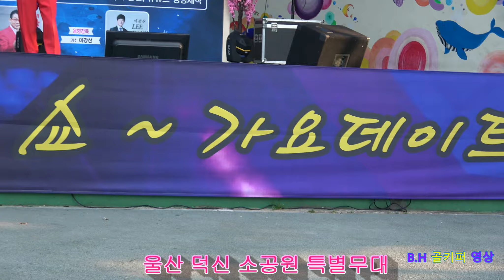가수유영주 -거문고 사랑.2018 06 24 제2회 쇼 가요데이트[덕신 소공원] B.H 골키퍼 영상